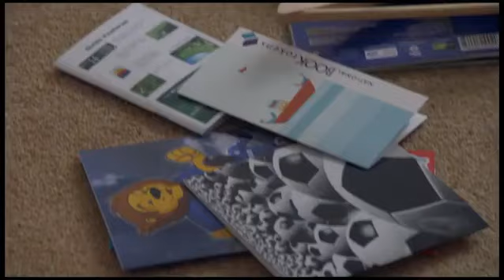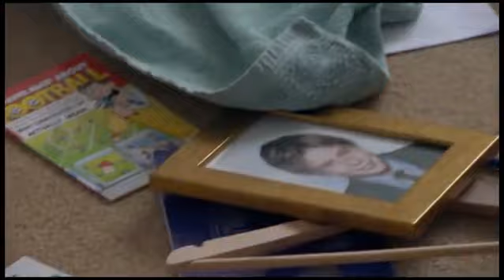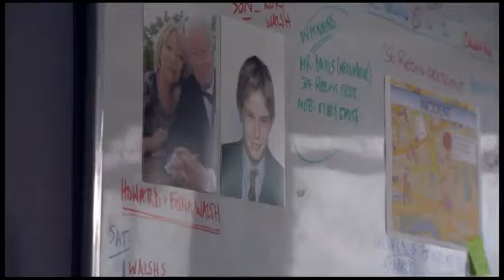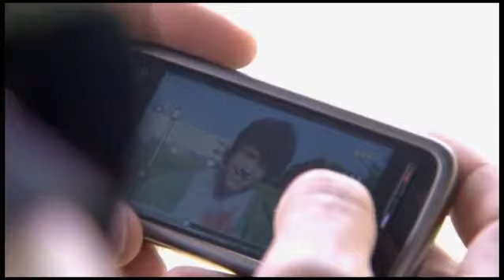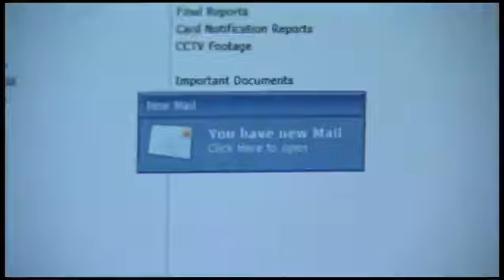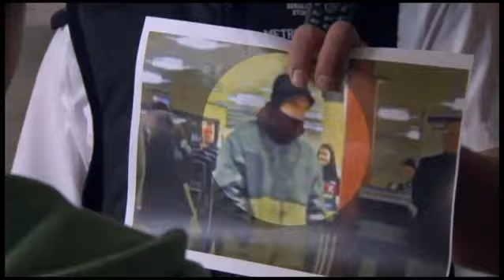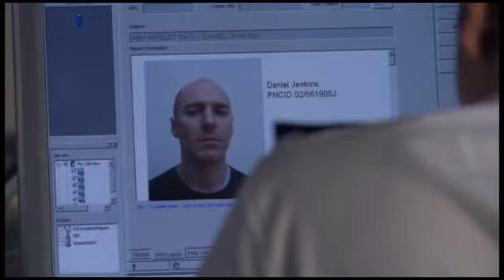The Bill Series 26 Episode 27 Balance of Power